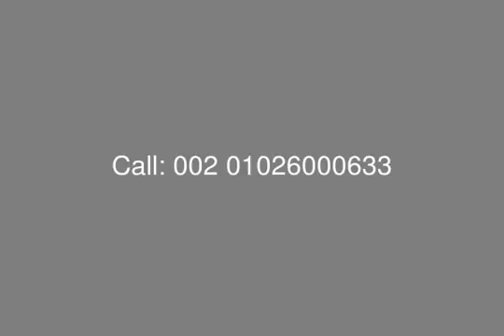Westown Sodic Project For Sale ِFlat 125 Sq.M - mls.com.eg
Real Estate Egypt, Cairo Alex Road, Westown, Sodic: Apartment for Sale in Westown Compound, Surface Area 125 Sq., First Floor, Consist Of: 2 Bedrooms, Large Reception, Kitchen, 2 Bathroom